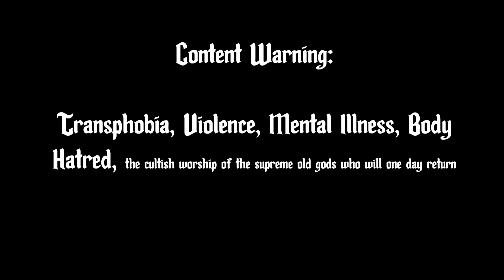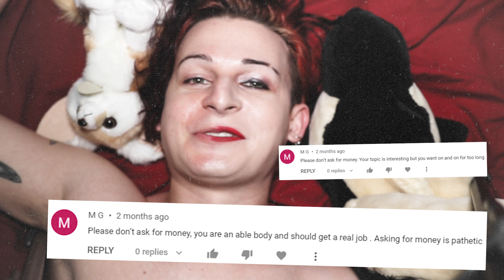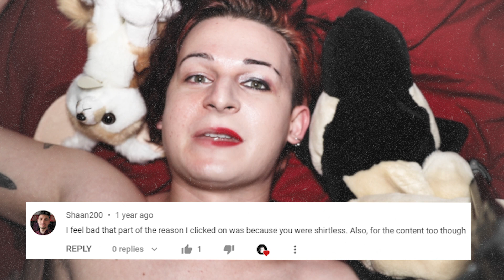On Being Trans (and why it took me so long)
On Being Trans (and why it took me so long) - a nonbinary transfemme transition coming out story.

Some MASSIVE Patron thank yous (y'all truly rock my world):

Lane Wright
Sam Kolhem
Uncle Larry
Kevin Kruse
Mark DePriest
Merlin DePeel
Dannie Potter
Ryan Shuck
Garry Richardson
Nick West
Tim Lane
Robert Heierman
Albert St. Pierre
Issy Long
Nathan Orloff
James

Thanks again for watching! And remember! The world's a noisy place... Make your words count!